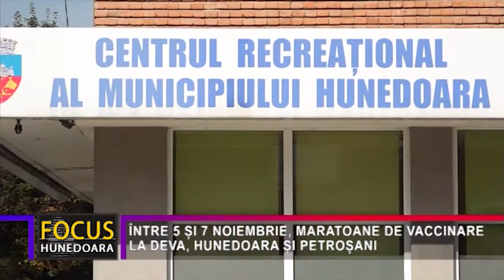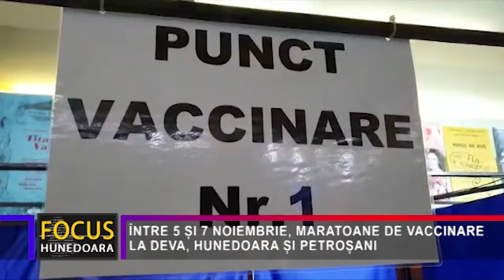ÎNTRE 5 ȘI 7 NOIEMBRIE, MARATOANE DE VACCINARE LA DEVA, HUNEDOARA ȘI PETROȘANI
În perioada 5 – 7 noiembrie, cele mai mari municipii din județul Hunedoara: Deva, Hunedoara și Petroșani au programate Maratoane de vaccinare. Direcția de Sînătate Publică, împreună cu Instituția Prefectului și Primăriile din cele trei municipii organizează aceste maratoane la Deva, la Centrul Cultural “Drăgan Muntean”, la Hunedoara la Centrul de Recreere al Pensionarilor și la Petroșani la Sala Polivalentă, vaccinurile administrate fiind cele produse de Pfizer și Johnson.